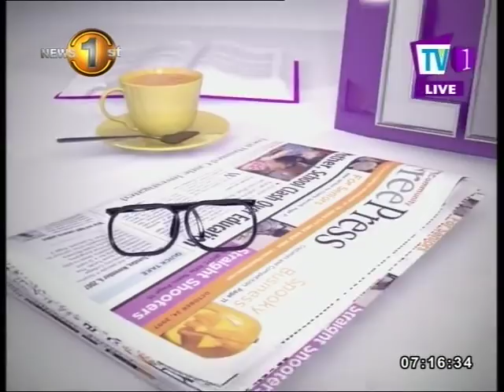Political commentator M. Seneviratne speaks on the petrol crisis and the country's governance